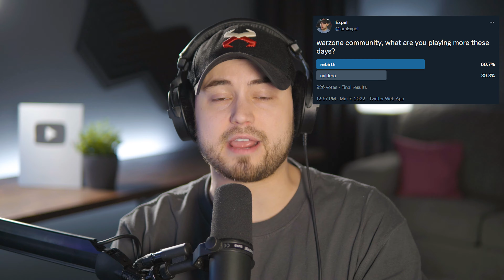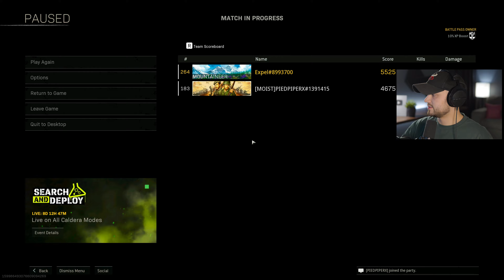the ONLY REASON Anyone Plays Warzone